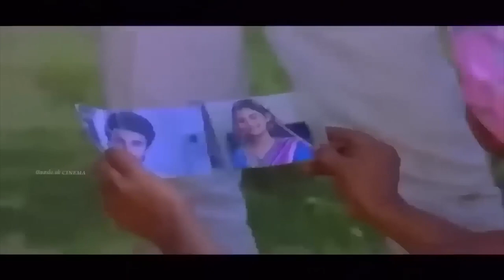பலகோடி இதயங்களை இசையால் கவர்ந்த பாடல்கள் | Ilayaraja Melody Songs | Janaki | Chitra | SPB